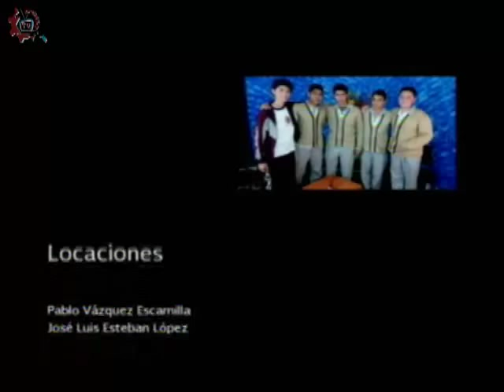20150909-CE1516/Epilepsia hoy/ Presentacion - Recopilacion de programas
Epilepsia hoy. Presentacion - Recopilacion de programas.  Conduce: Guillermo Gómez. Fecha de emisión: 09 de septiembre de 2015. Este y otros programas los puedes ver Producciones con fines educativos para secundarias técnicas en el Distrito Federal, México.